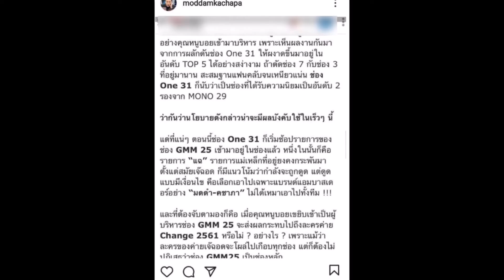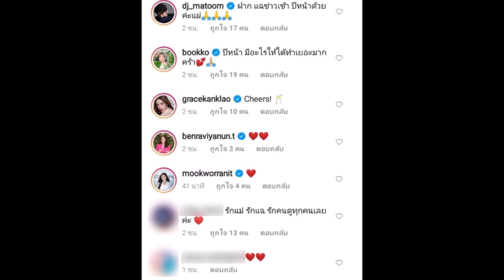ล่าสุด มดดำ ออกมาชี้แจงข่าวช่อง GMM 25